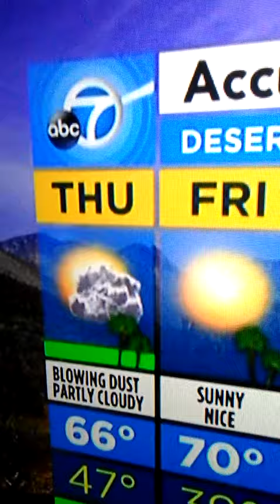Jet Stream Dip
Leslie Lopez